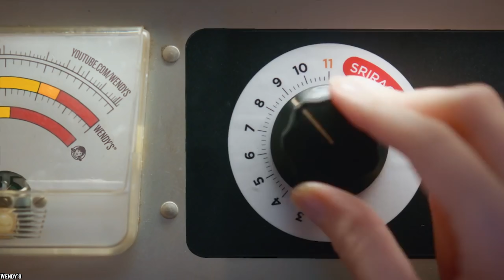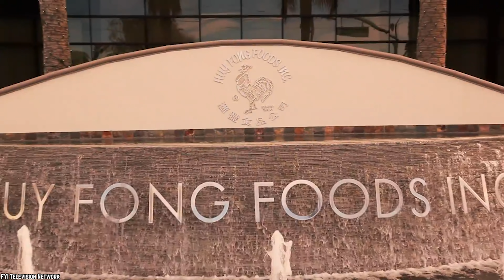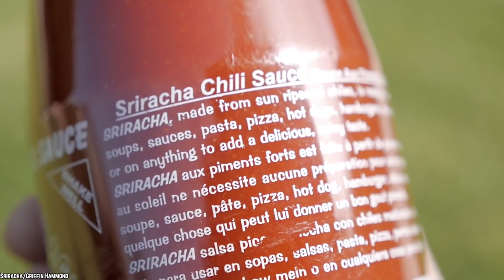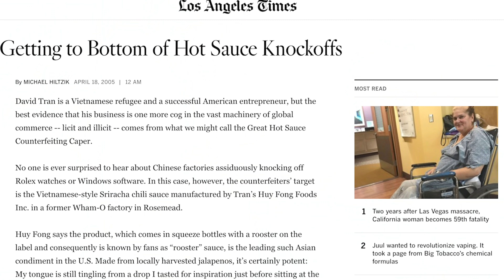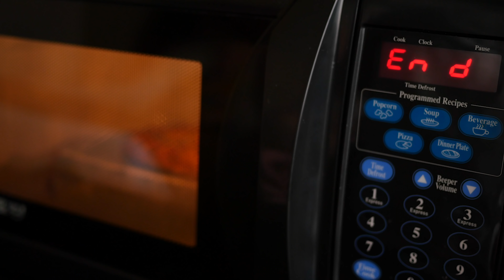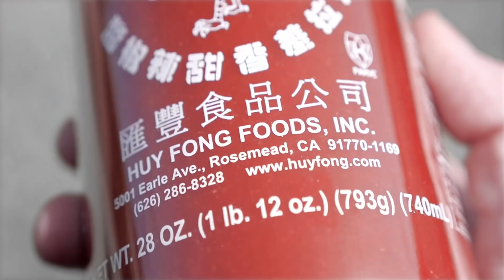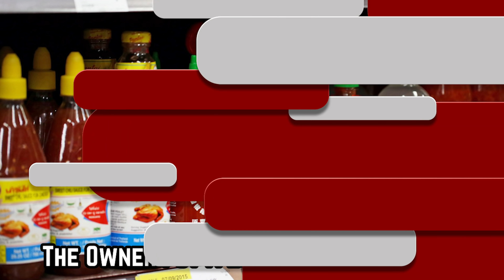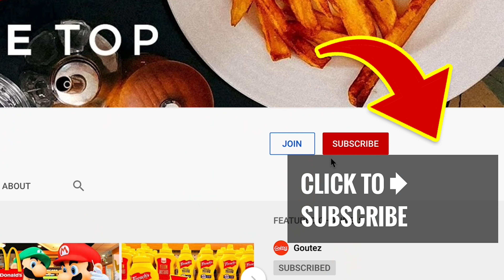Top 10 Secrets To Sriracha Hot Sauce’s Incredible Success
List of the top 10 secrets to Sriracha hot sauce's incredible success. Sriracha hot chili sauce from Huy Fong Foods Inc. is a type of sauce made from a paste of chili peppers, distilled vinegar, garlic, sugar, & salt.

From Pad Thai to French fries, Sriracha sauce goes with everything and it is very quickly becoming the number 1 condiment that everyone must-have. Because of this, it's important to know all there is to know about this super chili sauce. So here are the top 10 facts about Sriracha hot sauce.

Do you know how Sriracha sauce is made? Sriracha sauce recipe is not a big secret. If you enjoyed the secret to Sriracha Hot Sauce’s Success. Comment

TIMESTAMPS:
0:22 Sriracha Euphoria
1:15 Sriracha In Space
2:22 No Advertising Department
3:22 Sriracha Is Not A Trademark
4:21 Sriracha Fakes!
5:34 This Means War!
7:39 The Vietnam War Saved Sriracha Sauce - Sort Of.
9:08 It's All About The Chiles
10:19 The Owner Put A Lot Of Himself Into It
11:12 Vodka

SUMMARIES:
- Capsaicin also does is it 'tricks' the nervous system into believing it's ingested something hot and therefore the brain releases endorphins throughout the body which give us a natural high and leaves a lot of people in a momentary state of euphoria.
- Many astronauts have specifically asked for Sriracha sauce to be taken with them as the spicy sauce is apparently still tasty in outer space.
- Now Sriracha has expanded into the alcohol market with Sriracha infused Vodka.
- Tran wanted his sauce to become popular by word of mouth. In other words, why spend millions on advertising when people will sing its praises for you?
- Perhaps one of the strangest and more surprising facts about Sriracha sauce is that it's not a trademark. The
- Huy Fong Foods decided to never trademark or copyright their product in any way. While this may have saved a lot of money, and maybe even increased sales, it does leave the company open for others to make their sauce.
- The town of Irwindale got together and filed a lawsuit against Huy Fong Foods with the Los Angeles County Superior Court.
- Tran had a dream and that dream was to create the Asian Ketchup.
- The chili peppers used to make Sriracha sauce still aren’t as hot as the legendary Jalapeno pepper.
- David Tran and his family arrived in the U.S, first in Boston, and then they moved on to California to conquer the chili sauce world.